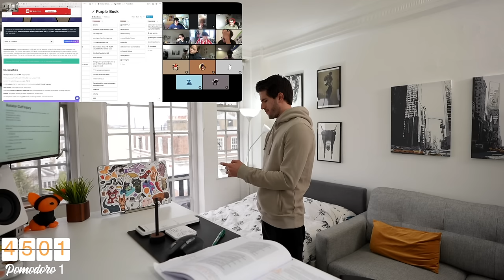REAL TIME study with me (no music): 8 HOUR Productive Pomodoro Session | KharmaMedic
👋🏻 Hey guys! In this video I have do a 8 hour real time study with me (with a cheeky bonus pomodoro at the end if you want it!) You can study with me real time while I study with me live while you real time study with me. Does it make sense? This is a study with me pomodoro with 50m of work and 10m break. I'm loving the studygram / studytube community because I really enjoy making study vlogs and your feedback has been so positive! This video took absolutely forever to edit (as per usual!) the amount of GB I had to run through was just 🤯

🎙 Podcast also Apple, Spotify & Google Podcasts!